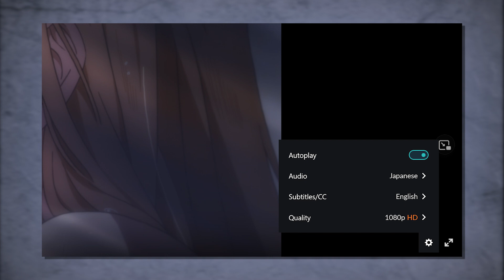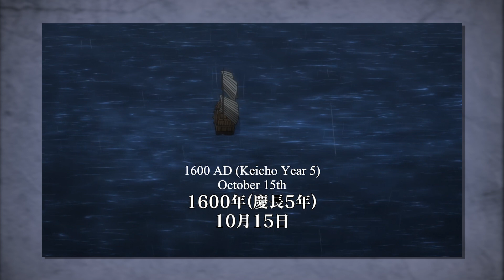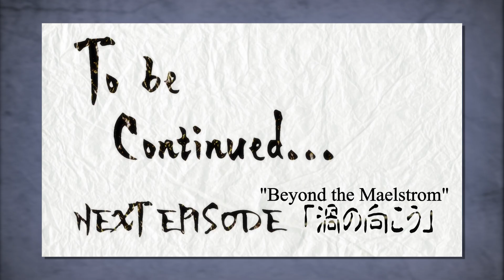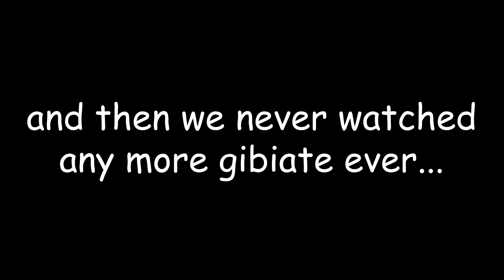Watching Gibiate (But It's Bad)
We watch Gibiate.  It is not good.  It's also weirdly topical for when it came out.  Rip to the original character designs.

End Music: White Wish - Vocal: Fuuka Mariwo Words: Fuuka Mariwo Music: Souichi Sakagami

Gibiate season 1, episode 1